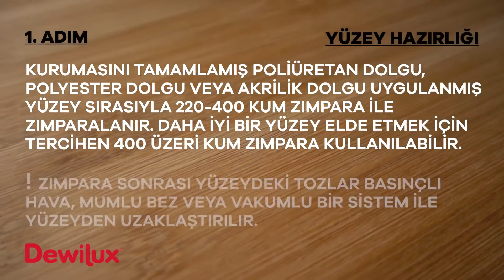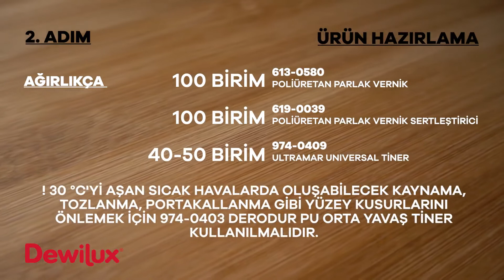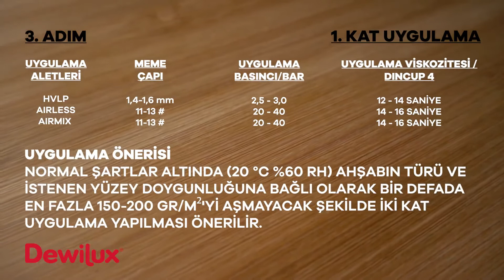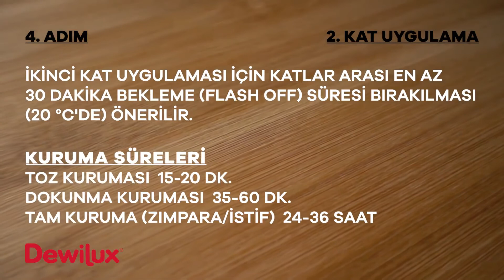Poliüretan Parlak Vernik Uygulaması Nasıl Yapılır? - Dyo Mobilya Boyaları Uygulama Videoları